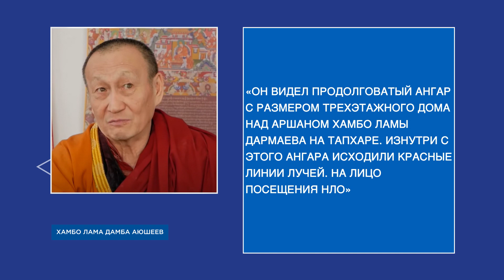Главное за день: северо-байкальский поджигатель, письмо с «сюрпризом» и инопланетяне в Бурятии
- В России официально появится цифровой паспорт.
- Штрафа за игнорирование электронной повестки в осенний призыв не будет.
- Все депутаты в России пересядут на отечественные авто.
- В Северо-Байкальском районе осудили пиромана.
- Срок за письмо с «сюрпризом».
- В Бурятии за последние сутки произошло 26 аварий.
- Инопланетяне готовятся к возвращению Итигэлова.
- Мальчик из Улан-Удэ вышел в полуфинал международного вокального конкурса «Ты супер».